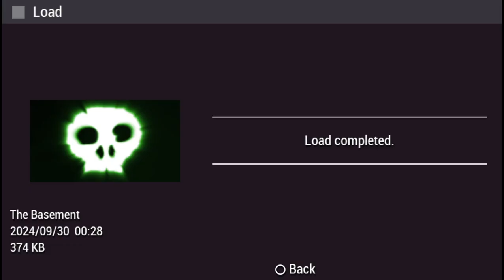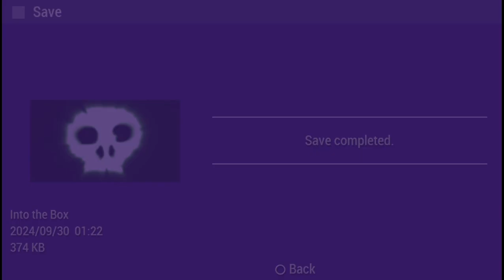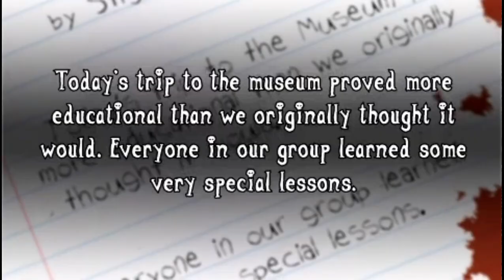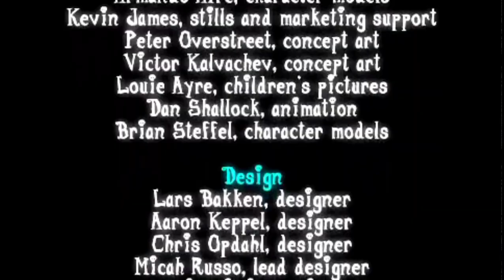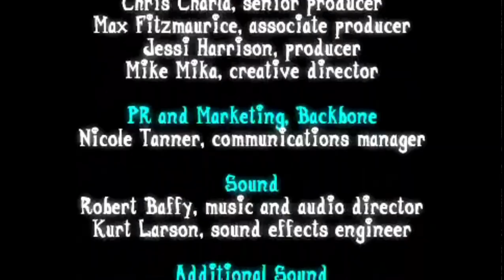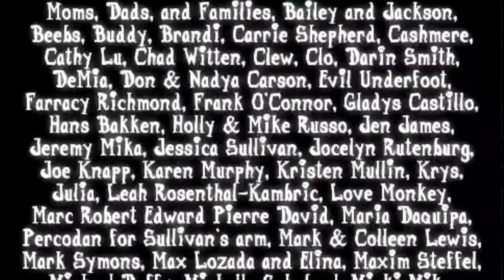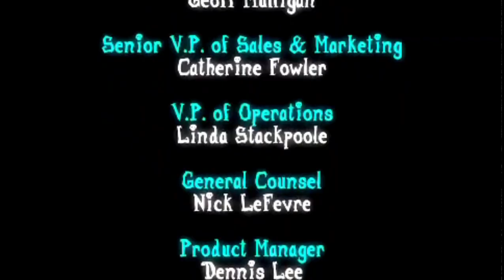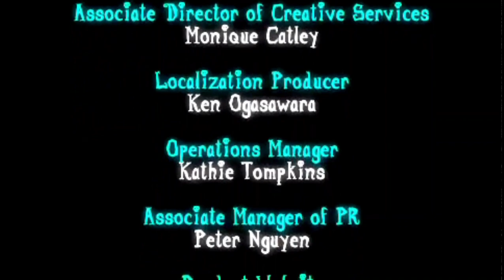Phantom666 Death, Jr (psp) playthrough part 10 finale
The game and comic book are about the teenage son of the Grim Reaper, named Death Jr. (DJ for short). His father tried many times (all of them failed) to stop his son from creating chaos at every school he has been in. Now is DJ's last chance. If he creates chaos one more time, he'll be sent to military school. He meets new friends at this school: Pandora, a girl with Obsessive-Compulsive Disorder and a thing for locked boxes; Stigmartha, a girl who has holes in her hands and bleeds from them whenever she's nervous; Smith and Weston, conjoined twins who are very smart and conjoined at the head; the Seep, an armless, legless, foul-mouthed kid in a vat; and the Dead Guppy, a character who speaks for himself.

The friends go on a field trip to a museum, where they find a locked box that Pandora wants opened, so DJ opens it to impress her. Unfortunately, all hell breaks loose and demons run amok. It's up to DJ to stop them and revert the town back to normal, all the while making sure Dad doesn't find out.